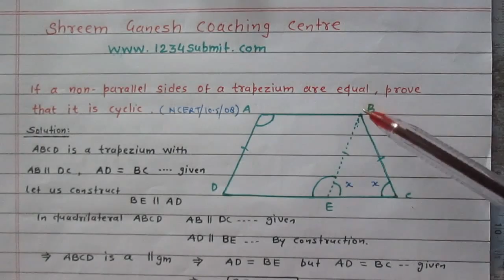Circles class 09 exercise 10.5 question 8 CBSE CCE NCERT MATHEMATICS